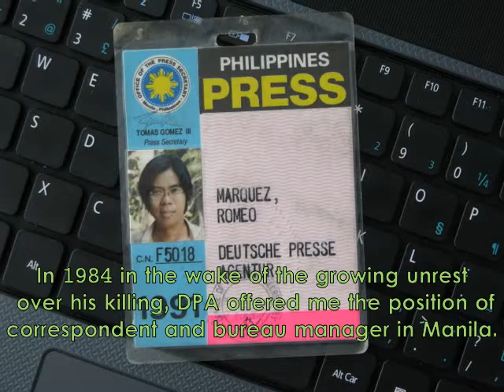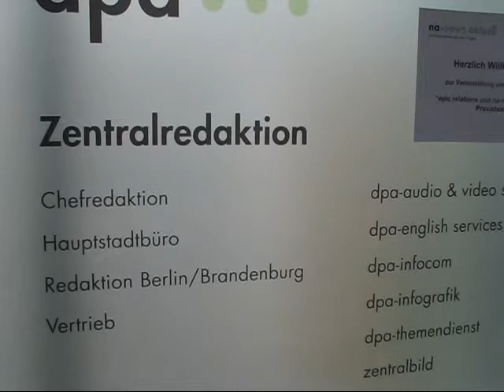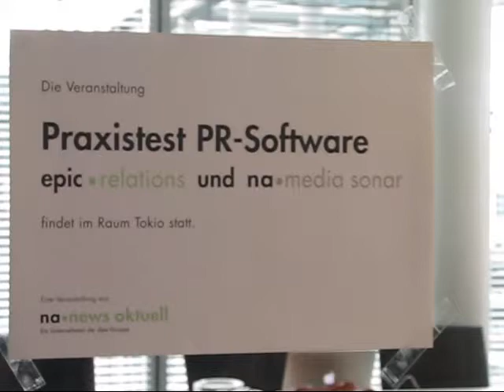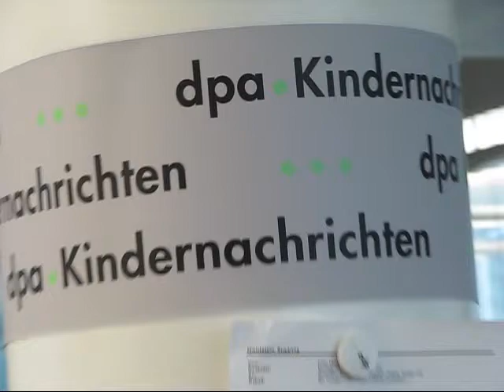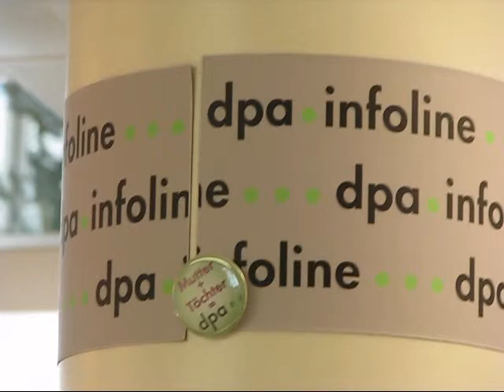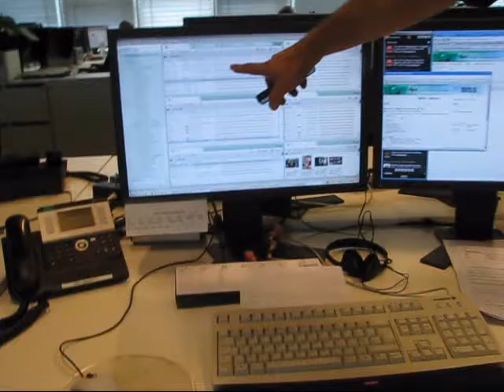Deutsche Presse Agentur: World News Coverage at Its Finest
I worked with Deutsche Presse Agentur as correspondent for nearly 12 years starting at its headquarters in Hamburg. Nearly 30 years later today, I had the chance to visit DPA's central news office in Berlin as I toured the German capital this first week of September 2012. News Chief Nick Rigillo gave me a bonus . . . by showing me around the spanking new office on Markgrafenstr. 20, 10969 Berlin.